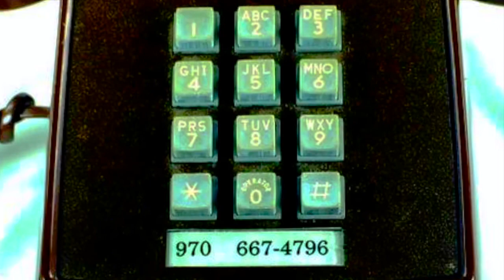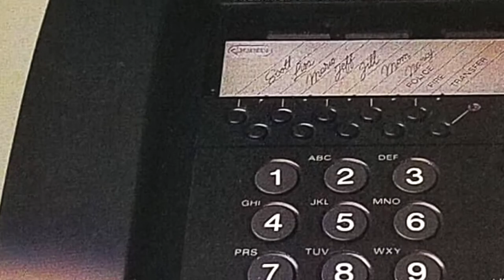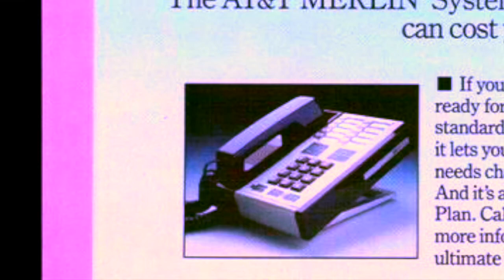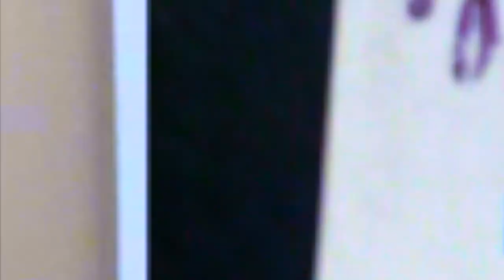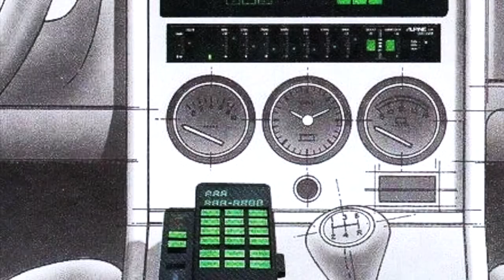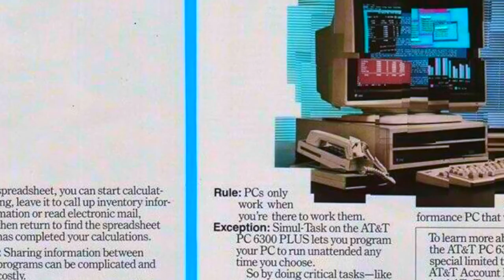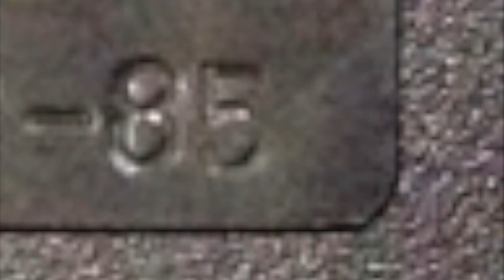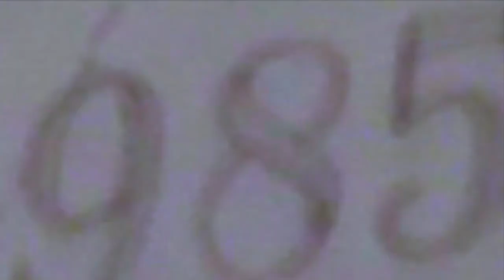Rose Royce and Klymaxx "long distance love affair" [Music Magic and self-titled] (1984-1986)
Back in the 80’s, “long distance” applied to phones, before all this internet stuff.  So I thought just that.
I had already done 1984 phones in and the second version’s album’s recording started the next year.  So I did 1985 and ’86 in phones, though I think a 1984 slipped in there.  Please note that search engines can be inaccurate and images can be mistagged with the wrong year.  Images used were in the order of the search results.  I don’t like to discriminate; I prefer this “mixed bag” approach.